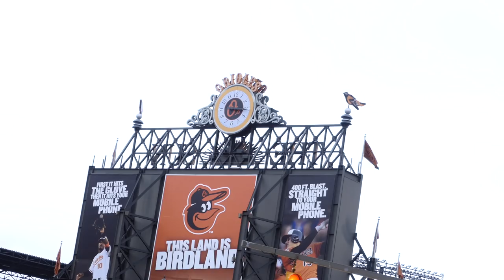Skate The Streets Of Baltimore With Gary Smith, Spencer Brown & Friends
Baltimore is one of the most overlooked cities on the eastern seaboard of the USA. Nestled in between the two skate meccas of Washington DC and Philadelphia, it's easy to say "next time" whilst on a road trip up or down I-95.

On top of an incredible skate scene, Baltimore is home to a vast amount of American history, including being the birthplace of baseball legend Babe Ruth, and the place in which Francis Scott Key wrote The Star-Spangled Banner, a song that would later be adopted as the national anthem of the United States of America.

Skating in Baltimore is tough. Not just because of the weather, the infrastructure and it being a densely populated city, but also because Baltimore is just very old by American standards. Founded in 1729, a lot of the streets, sidewalks, houses and buildings have seen their share of weather's attritional effects. Between the cracks and the crowds lie some serious east coast gems, though.

Legendary Baltimore skater Gary Smith helps the skate scene thrive by shredding the streets, as well as running Vu Skateshop, while legendary Baltimore heads like Spencer Brown, Tony Massey, Jason Spivey, Steve Batton and slew of others reinterpret that battered urban terrain for a new generation.

Next time you're on the east coast, don't hesitate to stop and see why Baltimore has earned the nickname Charm City. Cruise around some of the oldest streets in America while skating some of the most legendary spots, before finishing off the day with a nice crab cake from the upscale crab shacks in the city's rebuilt waterfront district based around her famous inner harbour.